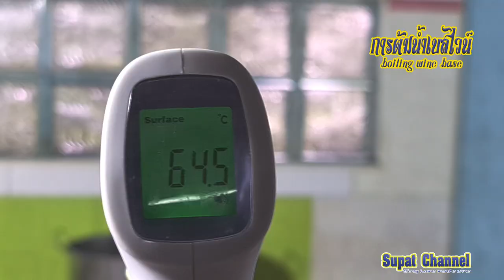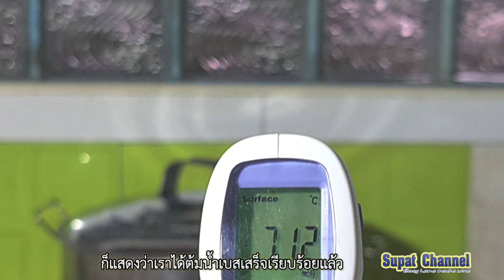ไวน์มะม่วงงามเมืองย่า EP1 (Ngam muang ya mango wine EP1)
"มะม่วงงามเมืองย่า" กับที่มาของสายพันธุ์
มะม่วงงามเมืองย่า มะม่วงชนิดนี้ นิยมปลูกเฉพาะถิ่นแถบ อ.ปักธงชัย จ.นครราชสีมา มานานแล้ว โดยมีความเป็นมาของสายพันธุ์เกิดจากการผสมเกสรระหว่าง มะม่วงน้ำดอกไม้ กับ มะม่วงมันบาง-ขุนศรี แล้วนำเอาต้นกล้าที่ได้ไปปลูกเลี้ยงจนต้นโตมีดอกและติดผล ปรากฏว่าขนาดของผลใหญ่โตกว่าพันธุ์พ่อและพันธุ์แม่อย่างชัดเจน ผลโตเต็มที่มีน้ำหนักเฉลี่ยตั้งแต่ 2-3 กิโลกรัมต่อผล
เนื้อผลดิบ รสชาติมันหวานปนเปรี้ยวนิดๆ กรอบ รับประทานแบบเปล่าๆ หรือฝานจิ้มเกลือป่น น้ำปลาหวานอร่อยเหมือนกับเนื้อมะม่วงมันบางขุนศรีทุกอย่าง เนื้อสุกแน่น เหนียวไม่เละ หวานหอมอร่อย เช่นเดียวกับเนื้อสุกของมะม่วงน้ำดอกไม้ เจ้าของ ผู้ผสมเกสรได้ปลูกทดสอบสายพันธุ์ของมะม่วงดังกล่าวอยู่หลายครั้ง จนมั่นใจว่าเป็นมะม่วงพันธุ์ใหม่แบบถาวรแน่นอนแล้ว จึงตั้งชื่อว่า “มะม่วงงามเมืองย่า” ซึ่งก็หมายถึงเมืองย่าโมโคราชนั่นเอง ตอนนั้นผู้ขายบอกได้เพียงว่า เป็นมะม่วงลูกผสมระหว่างมะม่วงน้ำดอกไม้ กับมะม่วงมันบางขุนศรี เป็นมะม่วงที่มีปลูกเฉพาะถิ่นในเขต อ. ปักธงชัย จ.นครราชสีมา แต่ผู้ขายบอกไม่ได้ว่า "มะม่วงงามเมืองย่า" ดังกล่าว ใครเป็นผู้ขยายพันธุ์ และบอกไม่ได้อีกว่า ที่มาของสายพันธุ์เป็นอย่างไร ผมเองแนะนำ ไปในตอนนั้นเพราะว่าผลมีขนาดใหญ่   รสชาติเมื่อทดลองชิมแล้วหวานอร่อยทั้งผลดิบและผลสุก ได้รับความนิยมจากผู้ปลูกอย่างกว้างขวาง
มะม่วงงามเมืองย่า มีลักษณะทางพฤกษศาสตร์เหมือนกับมะม่วงทั่วไปคือ เป็นไม้ยืนต้นสูง 10-15 เมตร ใบเป็นใบเดี่ยว ออกเวียนสลับถี่บริเวณปลายยอด ใบเป็นรูปรี ปลายแหลม โคนมน เนื้อใบหนา สีเขียวสด ใบดกและหนาแน่นมาก ดอก ออกเป็นช่อที่ปลายยอด แต่ละช่อประกอบด้วยดอกย่อยจำนวนมาก เป็นสีเหลืองนวล มีกลิ่นหอม “ผล” กลมรียาว มีขนาดใหญ่ เมล็ดลีบบาง โตเต็มที่น้ำหนัก 3-4 กิโลกรัม ตามที่กล่าวข้างต้น รสชาติผลดิบอร่อยเช่นมะม่วงมันทั่วไป เนื้อสุกหวานหอมเช่นเนื้อสุกมะม่วงน้ำดอกไม้ รับประทานอร่อยทั้งผลดิบและผลสุก จัดเป็นมะม่วงปี หรือ ติดผลปีละครั้งตามฤดูกาล ขยายพันธุ์ด้วยเมล็ด ตอนกิ่ง และทาบกิ่ง ส่วนใหญ่เป็นกิ่งตอนด้วยระบบเสียบยอด ปลูกได้ในดินทั่วไป เหมาะจะปลูกเพื่อเก็บผลรับประทานในครัวเรือนหรือปลูกเพื่อเก็บผลขายเชิงพาณิชย์ เวลาติดผลจะคุ้มค่ามากครับ
ต่อมา ทราบว่า "มะม่วงงามเมืองย่า" มีที่มาที่ไปคือ "คุณฐิติกร กีรติเลขา" บ้านอยู่เลขที่ 99 ม.11 ต.งิ้ว อ.ปักธงชัย จ.นครราชสีมา เอาเมล็ด   มะม่วงลูกผสมระหว่าง   มัน-บางขุนศรี กับ น้ำดอกไม้เบอร์ 4 ไปปลูกแล้วติดผลดก  ผลใหญ่  รสชาติอร่อยทั้งผลดิบและผลสุก  มั่นใจว่าเป็นมะม่วงกลายพันธุ์ แต่ยังไม่แน่ใจในความนิ่งของสายพันธุ์  จึงนำยอดพันธุ์ ไปเปลี่ยนและฝากท้อง กับมะม่วงสายพันธุ์อื่นๆมากกว่า 10 สายพันธุ์ ปรากฏว่า   ทุกอย่างยังคงที่   ทำให้ เชื่อได้ว่า เป็นมะม่วงกลายพันธุ์แบบถาวรแล้ว จึงตั้งชื่อ ในตอนแรกว่า "มะม่วงทะวายเมืองย่า" เพราะติดผลทั้งปี พร้อมนำผลไปแจกจ่ายให้ เพื่อนๆและพระตามวัดในเขตพื้นที่ทดลองชิม ต่างพากันชื่นชอบในรสชาติและขนาดของผลที่ใหญ่ โดยเฉพาะพระ ได้แนะนำให้เปลี่ยนชื่อใหม่เพื่อเป็นสิริมงคล และ เพื่อเป็นเกียรติแก่ท้าว สุรนารี หรือ ย่าโม ที่คนโคราชเคารพนับถือว่า "มะม่วงงามเมืองย่า" เรียกกันเรื่อยมาจนกระทั่งปัจจุบัน จากนั้น "คุณฐิติกร" เจ้าของพันธุ์ ได้ขยายพันธุ์ตอนกิ่ง ทาบกิ่ง และเสียบยอดให้พ่อค้ารับช่วงไปปลูกและขยายพันธุ์ขาย ได้รับความนิยมตามที่กล่าวข้างต้น